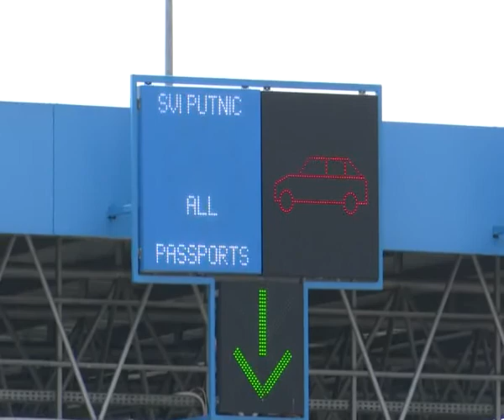22 Maj Da li je odluka o ulasku u Srbiju preuranjena Bojana